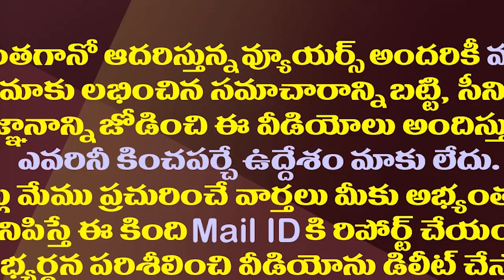అది ఓ డ్రామా కంపెనీ షో..టీడీపీ మహానాడుపై జగన్ సెటైర్లు| CM YS Jagan Satires On TDP Mahanadu